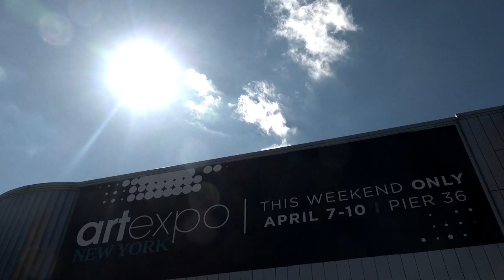Artexpo New York 2022 | Friday Highlights